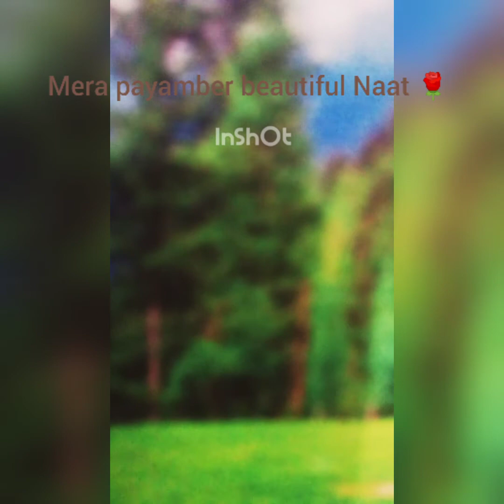Mera payamber Azeem tar he 🌹 Beautiful Naat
Mashallah Beautiful Naat in my voice Alhamdullah we should always says Drood Salam for our Holy prophet pbuh 🌹